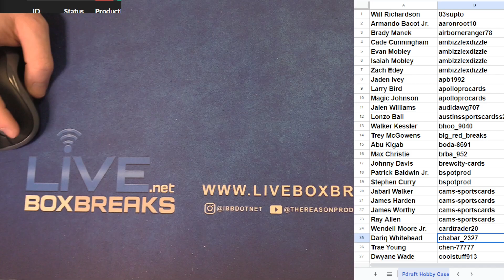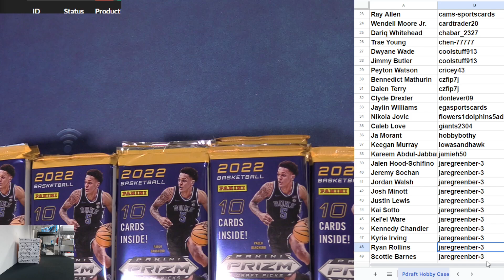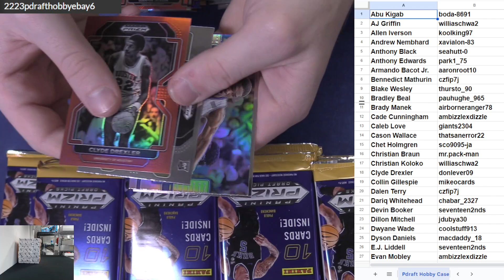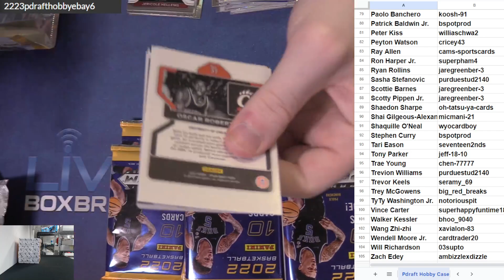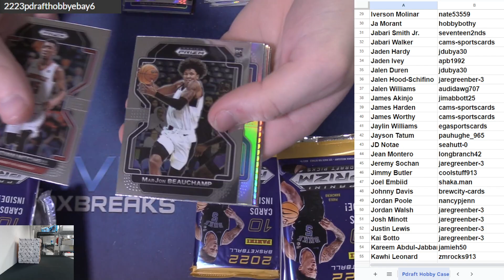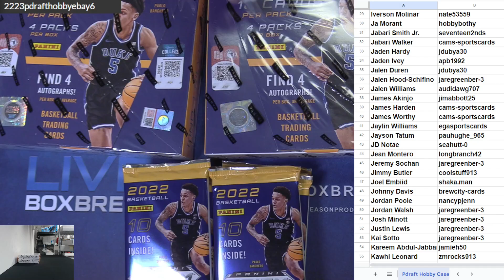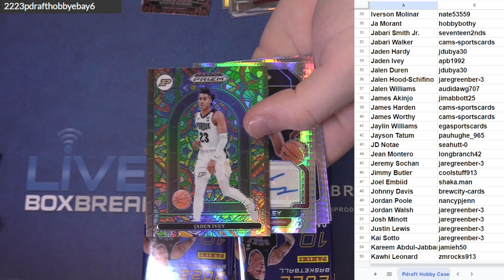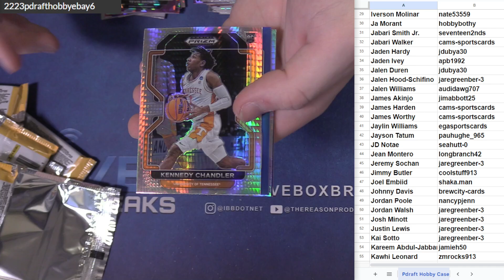2022 23 Prizm Draft Hobby BK Player Case #6 EBAY LBB